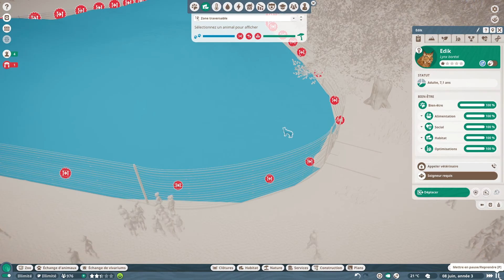Planet Zoo | Dlc Europe | Lynx boréal / Eurasian Lynx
On découvre le Bouquetin /Alpine Ibex